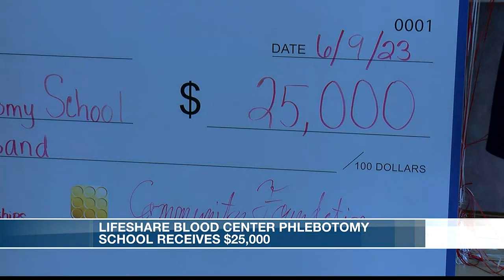LifeShare Phlebotomy School receives $25K